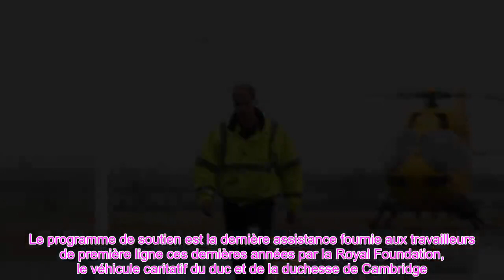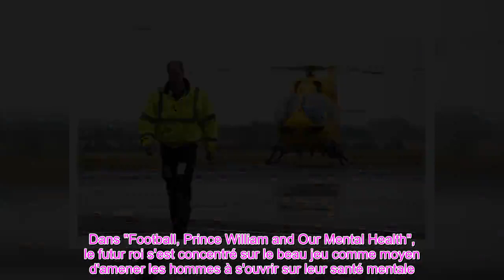👑Santé mentale du prince William Duke s'est confié sur la lutte contre un «qui change la vie»